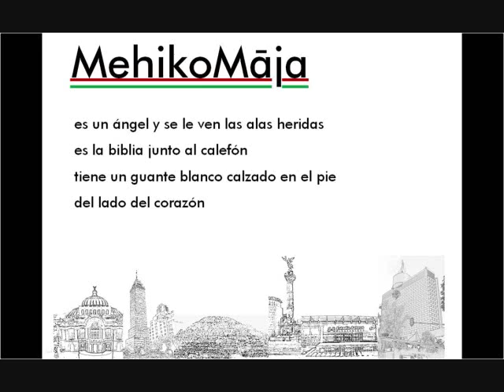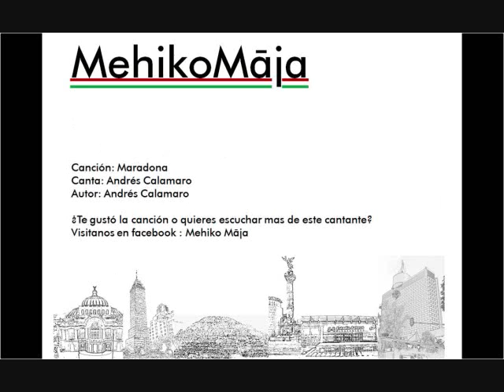Maradona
Andrés Calamaro (born Andrés Calamaro Masel, August 22, 1961), is an Argentine musician, composer and Latin Grammy winner. His former band Los Rodríguez was a major success in Spain in the 1990s. He became one of the main icons of the Argentine rock in the last two decades and has sold over 1.3 million copies.